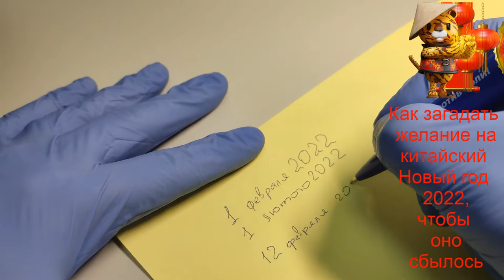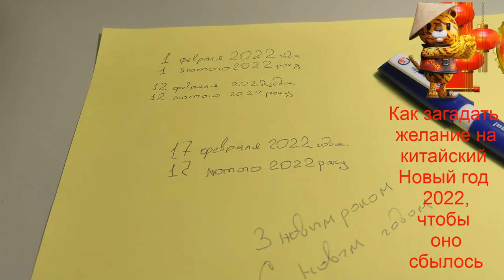Как загадать желание на китайский Новый год 2022, чтобы оно сбылось...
В феврале наступает китайский Новый год 2022. Это событие используют для улучшения благосостояния, поэтому можно загадывать желания. Привлечь достаток и успех возможно с помощью предметов, которые увеличат энергию в нужной сфере жизни.

Как загадывать желание на китайский Новый 2022 год
Новый год встретили уже большинство людей, но в Китае такое событие только наступает. Они ожидают прихода Водяного Тигра. Это особое время, когда появляется энергия роста и развития. Поэтому загадывать желание в китайский Новый 2022 год – значит ожидать улучшения в жизни.

Обряды направлены на то, чтобы улучшить свое благосостояние или достичь желаемого. Усиливают силу мысли некоторые предметы. Для этого можно использовать свечи. После захода солнца нужно на ней написать, или чем-то нацарапать желание, затем поджечь. Оставить свечу догорать до конца. В зависимости от направления желаемого, свеча должна иметь разный цвет:

красная – на любовь;
зеленая – для денег;
белая – достичь совершенства;
желтая – духовный рост, знания, прозорливость, динамика;
синяя – преданность, жизнь, стабильность.
Огонь свечи принесет еще больше энергии, если ее поставить в секторе, который отвечает за определенную сферу жизни.
По древней традиции в Китае принято на Новый год подавать на стол пельмени. Они символизируют достаток, потому что напоминают монетки для исполнения желаний. В пельмени можно положить орешек, но не деньги. Можно приготовить блины, сделав их с различной начинкой. Показывая разнообразие блюд, можно заручиться поддержкой Тигра на будущий год.

Как загадать желание на китайский Новый 2022 год с помощью мандаринов и апельсинов
В Китае существует древний обряд, проводимый в Новый год для привлечения удачи. Для этого используются мандарины. Есть несколько способов их применения. Всегда хочется знать, исполнится ли задуманное. Сосредоточившись на желании, нужно взять первый попавшийся мандарин в руку и очистить его. Необходимо узнать, сколько у него долек. Если выпало четное число, то скоро желание сбудется, если нет – то ему не суждено исполниться. Хотя даже в этом можно найти позитив. Скорее всего, Вселенная подготовила другой вариант развития событий в жизни, и он будет лучше загаданного. Чтобы задуманное быстрее свершилось, семена мандарина можно посадить в землю и дождаться всходов.
Апельсины на китайский Новый год закатывают в дом, и это стало традицией, чтобы улучшить жизнь. Нужно взять 9 штук, затем через порог закатить их в дом. Потом в помещение заходит сам хозяин или хозяйка. Нужно сказать: «Да прибудет изобилие и процветание в моем доме». Пусть апельсины полежат там, куда докатились, 3 дня. Потом их можно съесть, к тому же они могут быть использованы в качестве угощения для друзей и родных.

Как вариант, есть похожий обряд с мандаринами. Нужно взять 108 штук, и также через порог закатить их в дом. Такое действие вызывает положительные эмоции, что увеличивает шансы исполнения желаний.

Загадывать желания на Новый год нужно от чистого сердца, и они должны нести положительный характер. Нельзя желать кому-то зла, потому что неизвестно, как его Вселенная услышит. Чтобы отогнать негатив и зло, в Китае принято шумно встречать Новый год. Это повелось со времен далекой старины, когда в печку клали бамбуковые ветки, которые трещали. Поэтому когда цивилизация развивалась, их заменили на хлопушки и салюты. А в небо запускают фонарики и шары со своими желаниями.